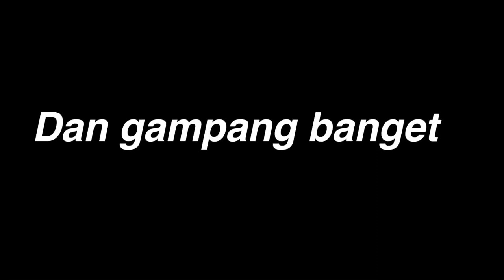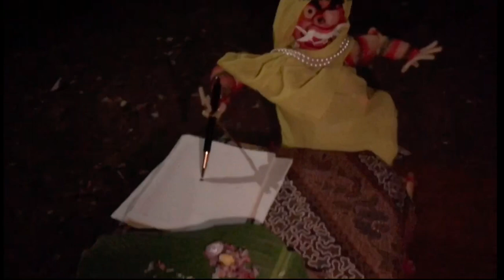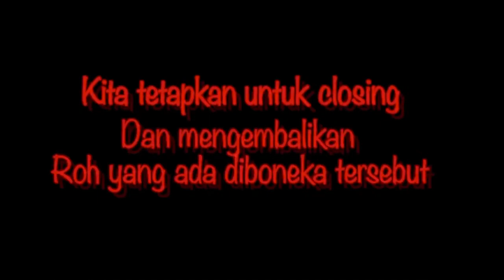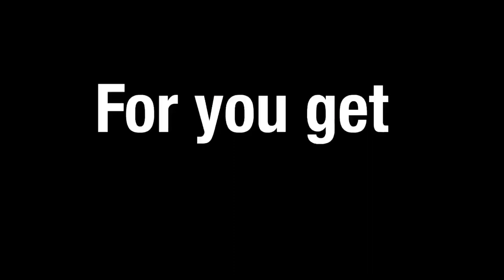PERMAINAN JAILANGKUNG DITEMPAT ANGKER !!! Tak disangka yang terjadi...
Video ini saya buat hanya untuk menghibur kalian semua jadi janganlah berpikiran yang aneh”, tujuannya hanya untuk pembuktian apakah roh” disekitar bakalan melihatkan dirinya disarana tersebut, tetapi diluar perkiraan kita
Pembuatan video ini kita selalu diganggu dengab suara” lemparan batu, dan bayangan” tidak jelas, tetapi saya tetap melanjutkan sampai video selesai
Tonton video ini sampai selesai karena diakhir video ada sesuatu yang tak terduga dari kita